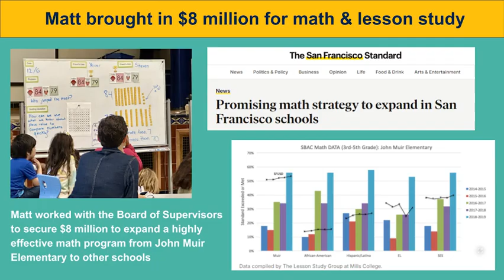Matt Alexander for School Board